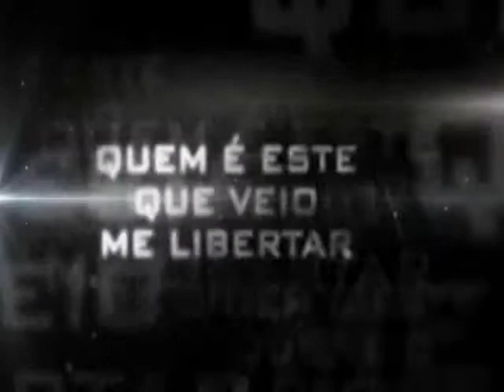Cantora Beatriz no Espaço Jovem 30 Parte 1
Falar de DEUS de uma forma alegre, ousada e criativa. Esta é a proposta do programa ESPAÇO JOVEM. Idealizado pela Produtora HD IMAGEM DIGITAL realizado na Igreja Unidos com Cristo com a Apresentação do Pastor Marlon Blaudt e Wesley Lima e Prisicla Silva  Direção Geral de Anderson Torres e Patrick Canella o Programa Espaço Jovem agrada a públicos de todas as idades. Por esta razão, o programa recheado de atrações: com música, bate-papo, quadros, entrevistas e matérias pra lá de divertidas.